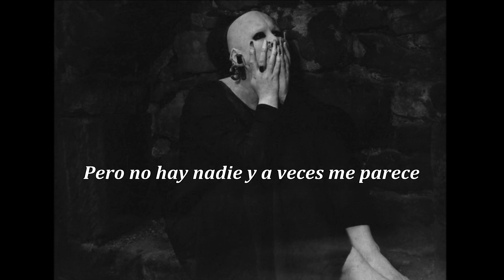Sopor Aeternus - No One Is There - Subtitulos español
Del álbum Dead Lover's Sarabande (Face Two) de 1999.